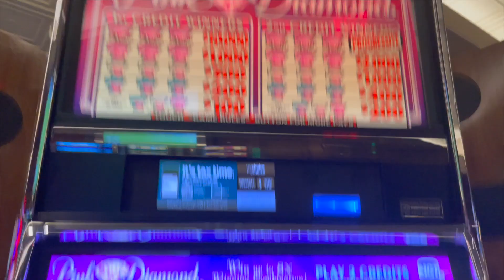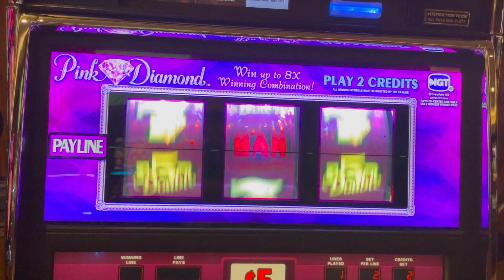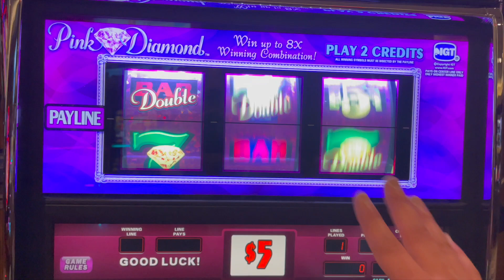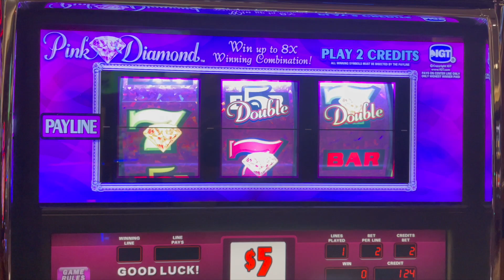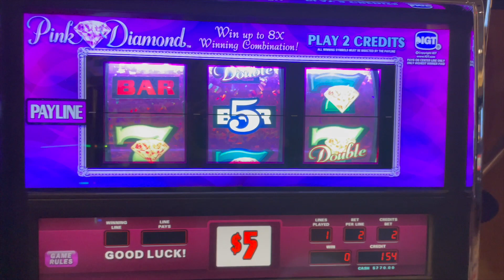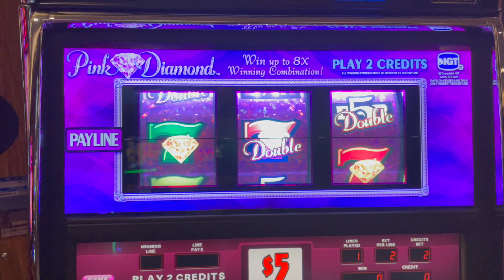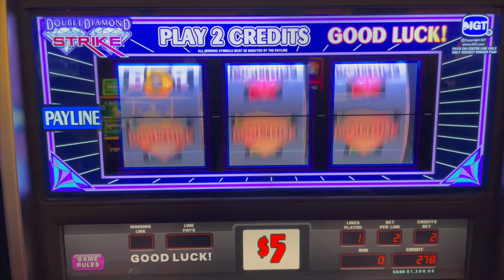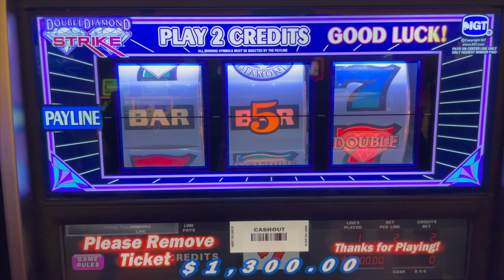Pink Diamond - Double Diamond Strike - High Limit From The Lodge